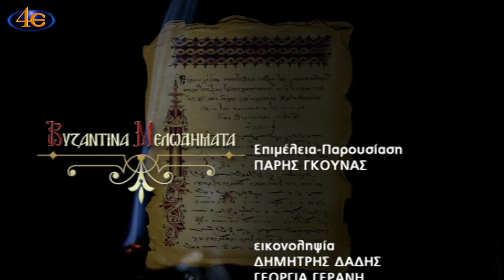Βυζαντινά Μελωδήματα - Πέτρος Παπαεμμενουήλ ε' μέρος